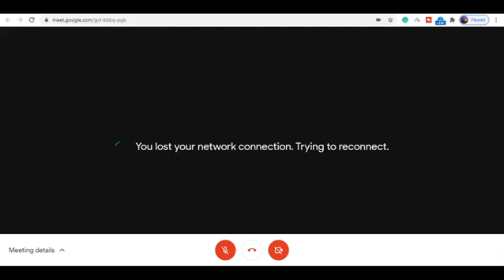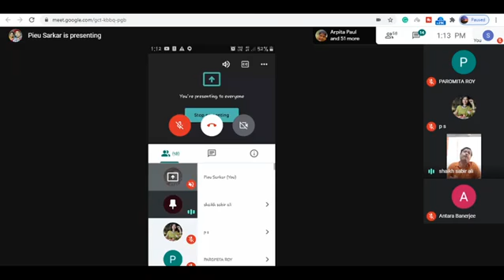সংস্কৃত বিভাগ | বক্তৃতামালা ২০২০| পর্ব - ৫ | বিষয়-रससूत्रस्य वैश्वरूप्यम् Dr. Shaikh Sabir Ali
Assistant Professor
Sanskrit, wbsu